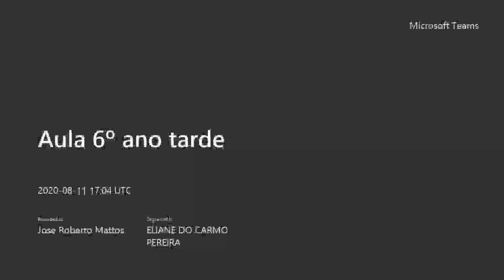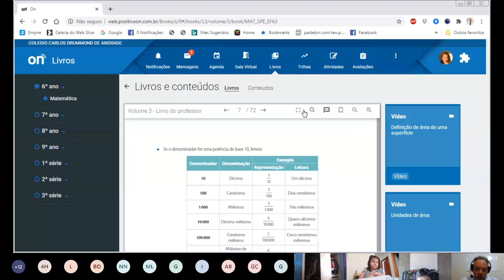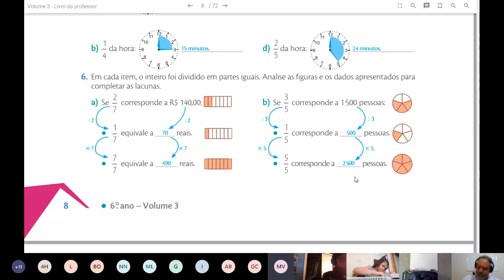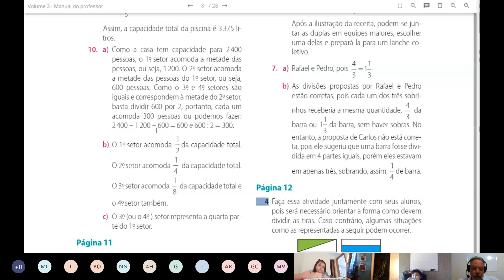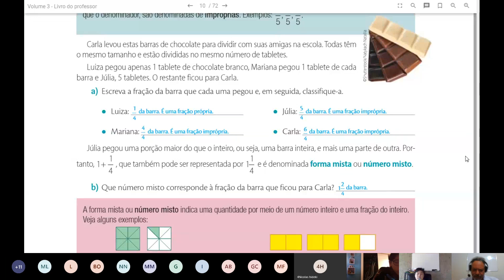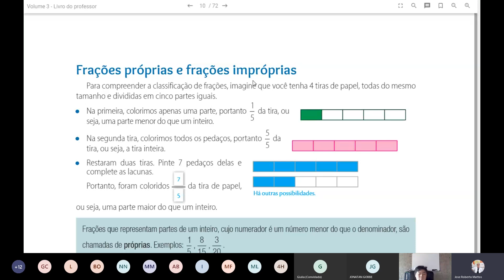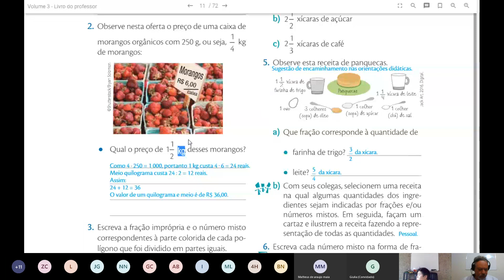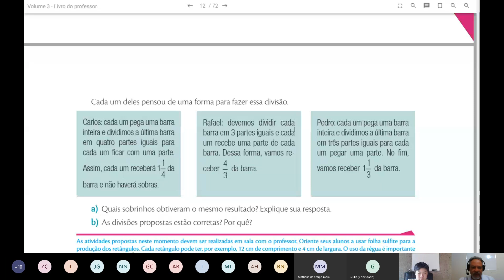Aula de Matemática 6º ano 11 de Agosto Números Racionais